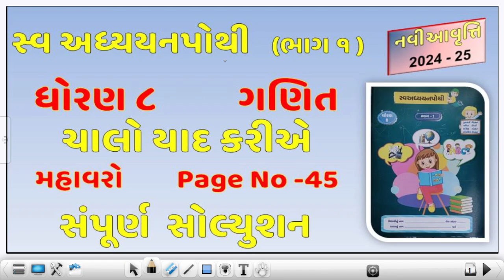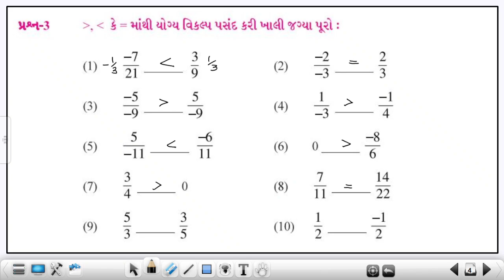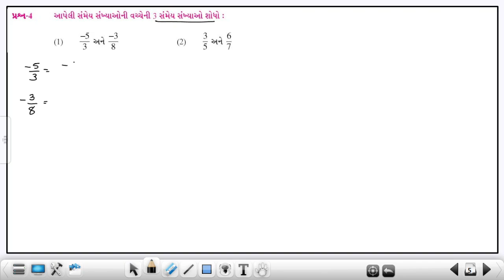std 8 maths sva adhyaynpothi chalo yad kariye | dhoran 8 Ganit chalo yad kariye swadhyaypothi part 7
gujarati pathshala
mathsnewswapothi2024-25
std8swaadhyaynpothibhag12024-25